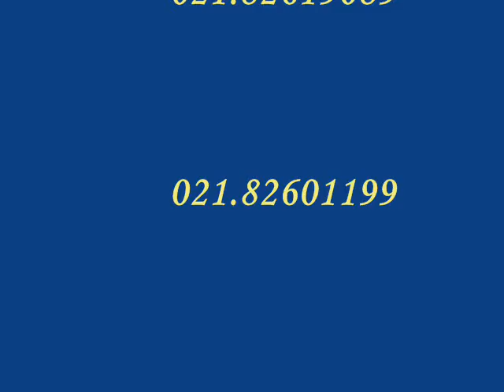cover kursi ketat warna putih pita maron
Pastikan
CV.BINTANGJAYA
Untuk Pembuatan
Sarung Kursi, Taplak Meja, dll
Standar HotelMenjual Sarung Kursi FUTURA standar Hotel dan beragam jenis, KLIK di bawah